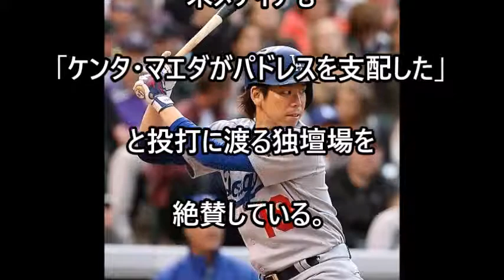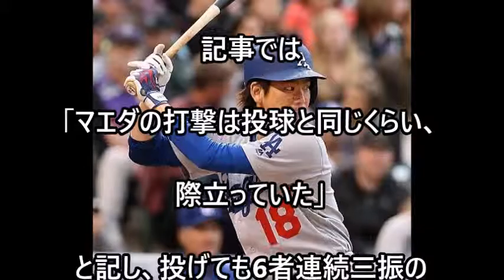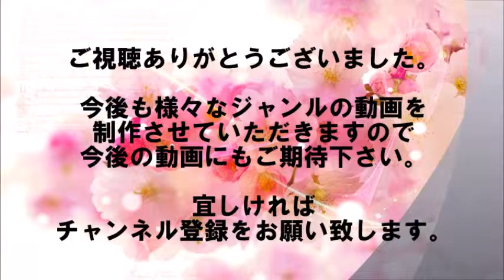【MLB】前田健太 “米史上初の独壇場”を米メディアも絶賛！「ケンタが投打で支配した」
「投げて12K＆打って全打点」のメジャー初快挙に喝采
米大リーグのドジャース・前田健太投手が15日（日本時間16日）、本拠地パドレス戦に先発し、7回途中で12三振を奪い、3安打無失点の快投。
今季5勝目をマークした。

【関連動画】

MLB NEWS 前田健太 マルチ安打&12奪三振 5勝目 2019/5/16 概要欄に記念カードのリンクあり

【音源引用】
甘茶の音楽工房